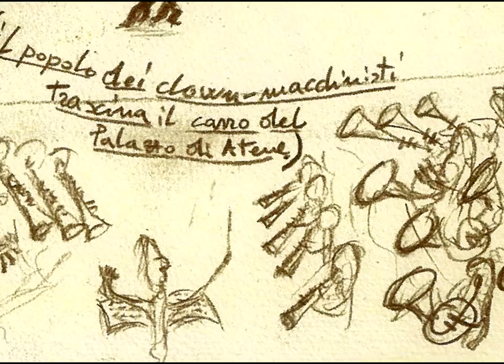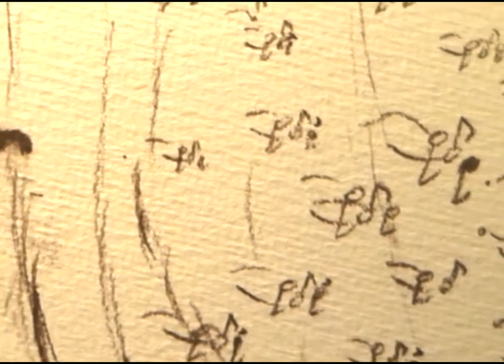Ariel' Song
"Ariel' Song" by Claudio Lugo
from Shakespeare Play "The Tempest" (Act I, scene ii)
Roberta Andalò, soprano
Daniela Del Monaco, contralto
Ensemble Dissonanzen
Live in Teatrino di Corte
Palazzo Reale , Naples 2004
Intermezzo from Shakespeare, Eduardo e Locke
by Alessandra Petitti e Caludio Lugo.

"Full fathom five thy father lies;
Of his bones are coral made;
Those are pearls that were his eyes;
Nothing of him that doth fade,
But doth suffer a sea-change
Into something rich and strange.
Sea-nymphs hourly ring his knell:
Ding-dong.
Hark! now I hear them — Ding-dong."